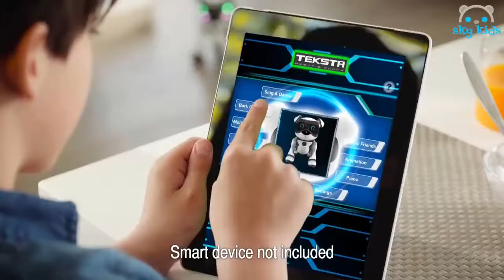Best Toys 🐶 Goldy The Interactive Puppy Goldy Cagnolino 🐕 Best Toys Commercials